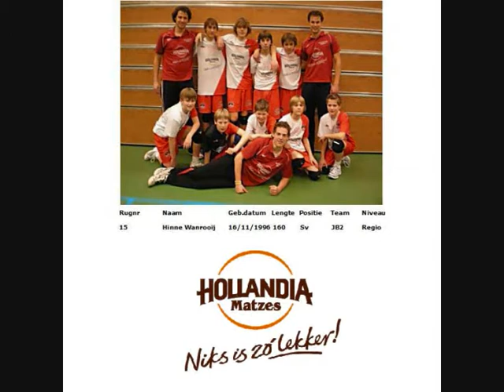Gemini-s tegen Volley 2B deel 1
Dit deel laat het inspelen van de jongens van Gemini-s zien. Dit toernooi genaamd ASICS Open Club (NK) vond zich plaats op 15 mei 2010 in Apeldoorn.